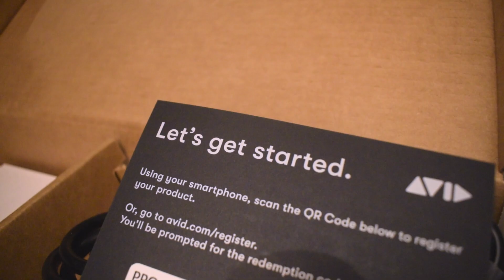Pro Tools | Carbon — UNBOXING|Installation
Pro Tools | Carbon is an audio interface that combines your native CPU power with onboard HDX DSP acceleration for low-latency music production